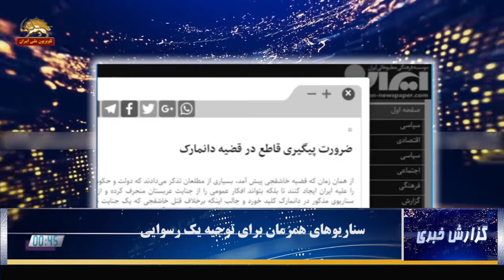سناریوهای همزمان برای توجیه یک رسوایی بزرگ -گزارش خبری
سراب ساز و کار ویژة اروپا
کیهان خامنه‌ای در یادداشت روز (شنبه 12آبان) خود می‌نویسد: «اروپایی‌ها که پس از خروج آمریکا از برجام، موظف بودند عوارض این اقدام را به صورت عملی جبران کرده و منافع اقتصادی ایران را تامین کنند، عملاً کاری در این خصوص انجام ندادند. تنها فعالیت آنها طراحی سیستمی مبهم و پرسش‌برانگیز تحت عنوان «مکانیسم ویژه» موسوم به SPV است که اگر نگوییم برای تحقیر ایران طراحی شده، در خوشبینانه‌ترین حالت یک شوخی است. هیچ کشور اروپایی حاضر به میزبانی آن نیست و زمان عملیاتی شدن آن نیز به آینده‌ای نامعلوم موکول شده است».
کیهان در ادامة این مقاله تحت عنوان «‌مگر چه آتویی دارند؟!» انفعال دولت روحانی در قبال بدعهدی اروپاییها را مورد سرزنش قرار داده و می‌افزاید: « خوش‌باوری دولتمردان کشورمان به پروژه موهومی به نام «کانال تجاری با اروپا» یا همان «برجام اروپایی» باعث شده که دستگاه دیپلماسی ما آشکارا چشم بر شرارت‌ها و خباثت‌های اروپایی‌ها علیه کشور ببندند و موجب تحریص و تحریک بیشتر آنها به سناریوسازی علیه منافع ملی ایران شوند. این در حالی است که از «طرح» اروپایی‌ها برای ادامه برجام و باز نگه‌داشتن کانال‌های تجارت با ایران، تا به امروز، هیچ دستاورد عملی بیرون نیامده و آنها عملا و رسما در حال کشتن وقت و سر دواندن دولت ایران هستند».
روزنامة دیگر باند خامنه‌ای وطن امروز در سرمقاله 12آبان خود با عنوان «اروپای صد چهره» با سوز و گداز از اقدام قاطع دولت دانمارک در برابر توطئة تروریستی رژیم در خاک این کشور مینویسد: این روزها، درست در آستانه ایامی که اروپاییان قصد دارند پس از تاخیری طولانی، هدفمند و البته ادامه‌دار، سازوکار نصفه‌ونیمه و امتحان پس نداده خود را برای مواجهه با بخش کوچکی از تحریم‌های ثانویه ایالات متحده آمریکا علیه کشورمان ارائه کنند، بار دیگر شاهد شانتاژ تبلیغاتی دیگری از سوی سران قاره سبز علیه ایران اسلامی هستیم! این بار قرعه به نام دانمارکی‌ها افتاده است تا به «نوک پیکان» حملات اروپا علیه کشورمان تبدیل شوند».
روزنامة رسالت نیز در سرمقاله‌یی با عنوان «تکليف ما و شانتاژ جديد اروپا» می‌نویسد: «شانتاژ تبليغاتي جديد کشور دانمارک عليه کشورمان ، آن هم در آستانه اجرايي شدن دور جديد تحريم‌هاي ثانويه ايالات متحده آمريکا را نمي توان در قالب يک پديده ساده مورد تجزيه و تحليل قرار داد. اتهام اخيري که از سوي دانمارک ( به عنوان يکي از اعضاي اتحاديه اروپا) عليه کشورمان وارد شده است، به مثابه نقطه آشکارساز بازي جديد اروپا عليه ايران محسوب مي شود. به عبارت بهتر، در اين معادله نمي توان دانمارک را به عنوان کشور و بازيگري مستقل مورد شناسايي و محاسبه قرار داد!».
اما روزنامة مردم سالاری از باند روحانی عدم شرکتها و بانکهای خصوصی اروپایی به همکاری با رژیم را سد و مانع اصلی دانسته و می‌نویسد: «اگر چه که 6 ژوئن سال جاری میلادی کمیسیون اروپا از به‌روز‌رسانی قانون مسدود کننده خبر داد، اما شرایط میدانی نشان از این دارد که توقف کمپانی‌ها و موسسات مالی از ادامه روابط تجاری با ایران بعد از خروج آمریکا از برجام به گونه‌ای است که نمی‌توان با اعمال قانون مسدود کننده شرکتی را مجاب به همکاری با ایران کرد».